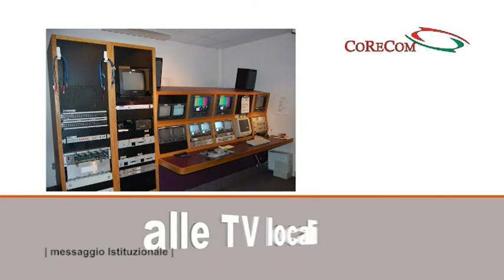Spot Corecom - 28 febbraio 2014